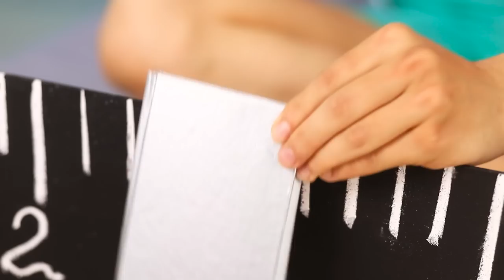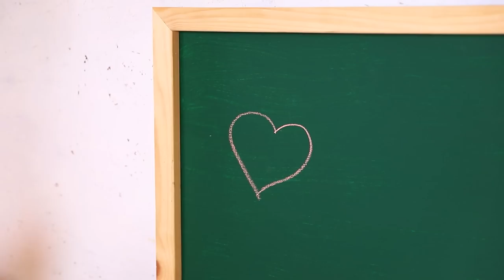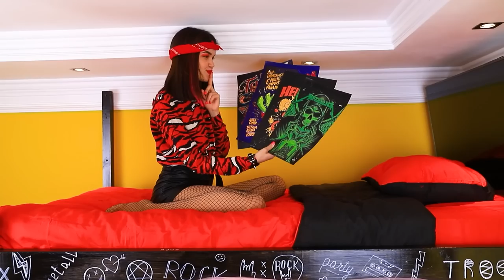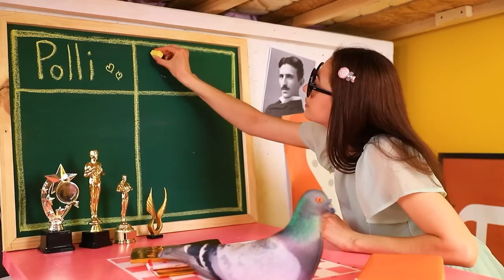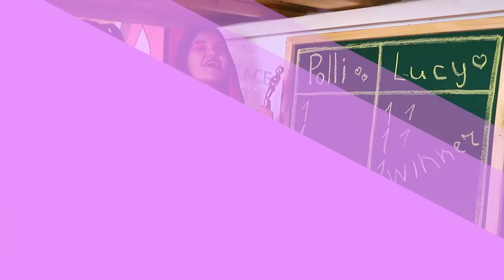Bunk Bed for Triplets / Boys Vs Girls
Building a bed for twins is not so difficult. But what about a bed for triplets? It's not an easy task. But our heroes are willing to do anything to achieve the perfect result.